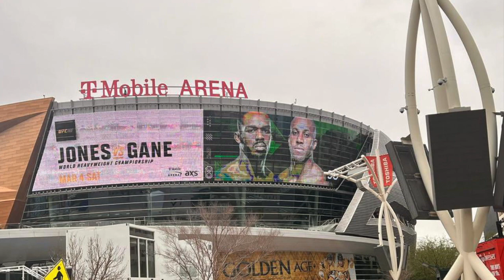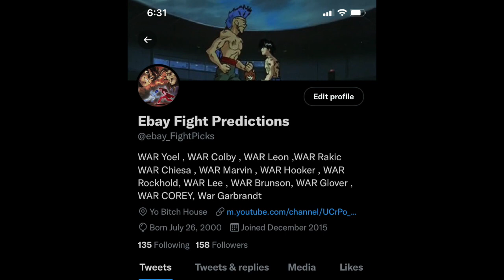Breaking UFC News: Jon Jones vs Ciryl Gane for UFC 285